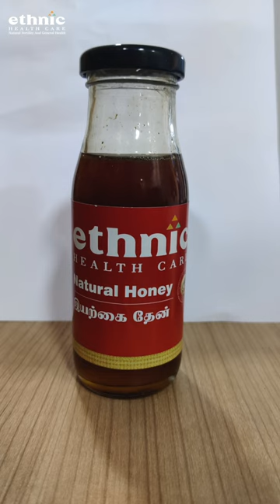வயிற்று புண் | அல்சர் குணமாக சாப்பிடவேண்டிய உணவுகள் !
Our Branches

Chennai Branch - No.28/19A/2 Mylai Ranganathan Street, Thanikachalam Road, T. Nagar Chennai - 600 017.

Bengaluru Branch -  No.740, 7th Cross Road, 3rd Block, Koramangala, Bangalore - 560 034.

Madurai Branch - Plot No.106, East 5th Street, KK Nagar, Madurai - 625 020.

Trichy Branch - No.357, Rajaram Salai, KK Nagar, Trichy - 620 021.

Coimbatore Branch - No.123/A1, New Door No 92, Bharathi Park Road No.2, Coimbatore 641 043.

Salem Branch - No.106/4, Sibi Gardens, 2nd East Street, Manakkadu, Hasthampatty Post, Salem - 636 007.

Medical Camp Dates :

Every Month on 1st : Nagercovil / Hotel Ganga Palace

Every Month on 2nd : Tirunelveli / Sree Bharani Hotel

Every Month on 3rd : Thoothukudi / Hotel Raj

Every Month on 4th : Mayiladuthurai / Hotel Million Day Luxury

Every Month on 5th : Tiruvannamalai / Hotel Himalayaa

Every Month on 6th : Vellore / Hotel Surabi

Every Month on 7th : Kanchipuram / Hotel VV Residency

Every Month on 8th : Kirshnagiri / SNV New Lodge

Every Month on 9th : Kallakurichi / Hotel SR Park

Every Month on 10th : Villupuram / Hotel V.V.A

Every Month on 11th : Puducherry / Devis Grand Hotel

Every Month on 12th : Cuddalore / Sri Valli Vilas Residency

Every Month on 13th : Thanjavur / Hotel Pandiyar Residency

Every Month on 14th : Tiruppur / Hotel Anbagam Residency

Every Month on 15th : Ramanathapuram / Hotel Awinco International IN

Every Month on 16th : Dindigul / Hotel  Vivera Grande

Every Month on 17th : Erode / Hotel Westland

Every Month on 18th : Hosur / Hotel Dhanunjaya's Luxury